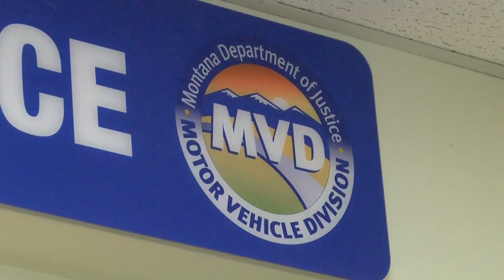State will grant extension to 85 specialty license plates recently revoked